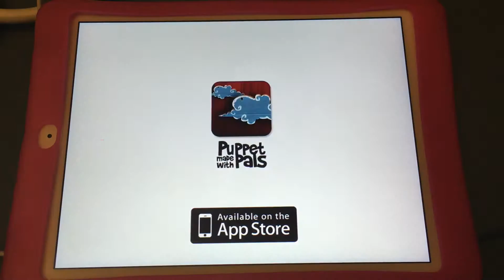Grumpy Old Troll Finds Out That The Crusaders Team Was Negative To My Mom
All because they forced my mom to apologize to me.